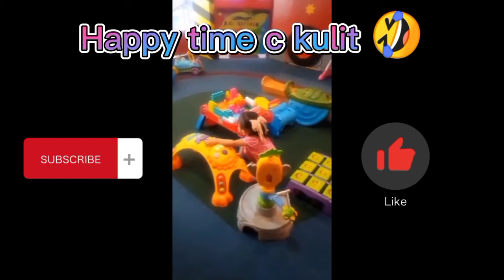late upload @Unang gala ni Kyla 💖💖 enjoy much💖💖